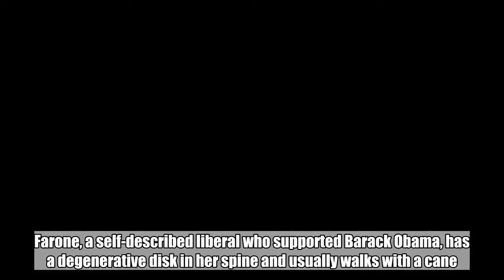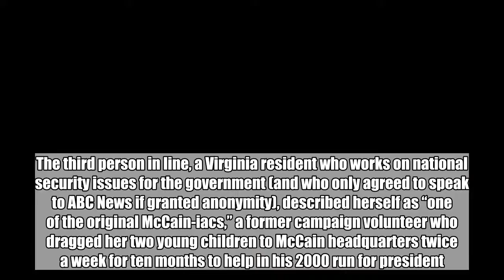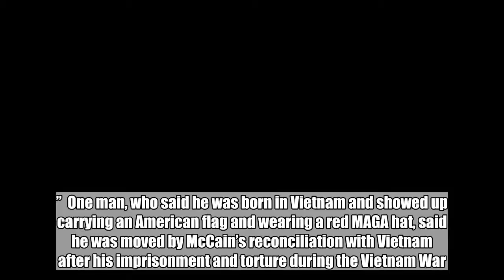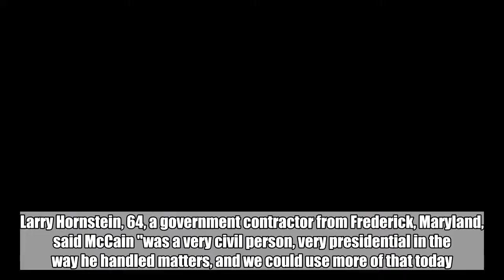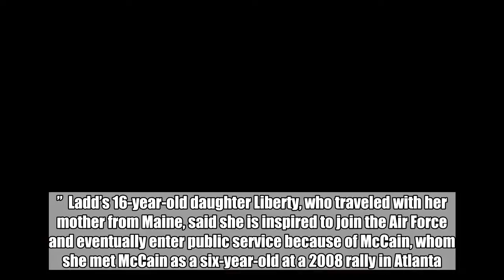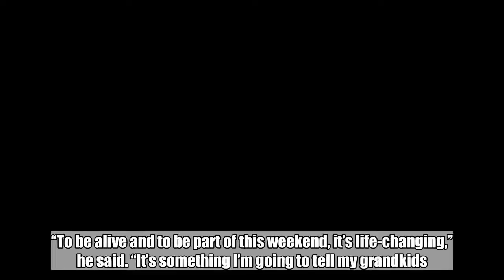Members of public pay tribute to McCain at Capitol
They came to Washington from across the country -- and began lining up to pay their respects to John McCain at seven in the morning.  “He single-handedly saved my access to health care, and I could not be more grateful for that,” said AnnaMarie Farone, 33, a freelancer from Indianapolis and the first person in line for the public viewing at the Capitol Friday.  Farone, a self-described liberal who supported Barack Obama, has a degenerative disk in her spine and usually walks with a cane. She didn’t agree with McCain’s politics but said she valued his spirit.  “Through the worst of everything he was able to keep an incredibly optimistic spirit, and we need more of that,” she said. “He never tweeted about something instead of solving something.”  Brian Erdelyi, 46, a left-leaning Canadian living in Richmond, Virginia and working on cyber-security issues, said he wanted to pay tribute to McCain’s career and his values in public life.  “I think he showed a lot of integrity during his campaigning, and I think it’s sorely missing in today’s politics,” said Erdelyi, who was the second person in line.  The third person in line, a Virginia resident who works on national security issues for the government (and who only agreed to speak to ABC News if granted anonymity), described herself as “one of the original McCain-iacs,” a former campaign volunteer who dragged her two young children to McCain headquarters twice a week for ten months to help in his 2000 run for president.  The woman, who said she couldn’t identify with the GOP after McCain’s primary loss in 2000 and became a registered Democrat, said it’s “devastating” to lose McCain “at a time when we need him the most.”  One man, who said he was born in Vietnam and showed up carrying an American flag and wearing a red MAGA hat, said he was moved by McCain’s reconciliation with Vietnam after his imprisonment and torture during the Vietnam War.  Kris Wiebold, 61, a former federal worker from Berkeley Springs, West Virginia, who works for the Harpers Ferry Job Corps, said he wanted to show his support for McCain’s brand of moderate politics in a time of polarization.  “I had the honor of caring for veterans for close to fifteen years, and while I may disagree with some of his political beliefs, I can remember a time, kind of like in his ending letter, where we used to have a lot more civility in our politics,” he said.  Larry Hornstein, 64, a government contractor from Frederick, Maryland, said McCain "was a very civil person, very presidential in the way he handled matters, and we could use more of that today."  "He was the son of an admiral but he conducted himself like a regular sailor," he said.  Christina Ladd, 50, a political scientist from Falmouth, Maine, worked in press advance for McCain’s 2000 and 2008 presidential campaigns and met her husband through that work for McCain.  “As a young staffer, especially in 2000, he was so encouraging,” she said of McCain. “He didn’t let anybody regardless of